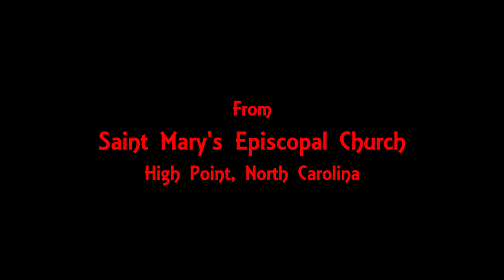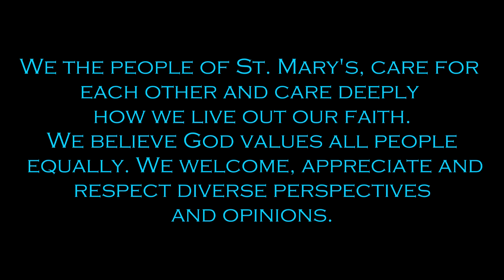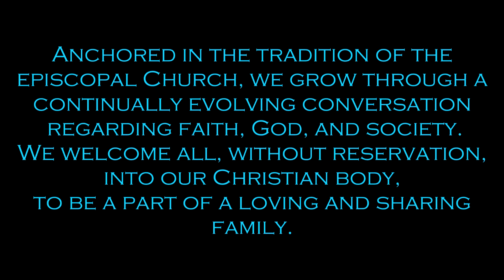12 August 2018 - The Twelfth Sunday after Pentecost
Homilist: The Rev'd Amanda Stephenson